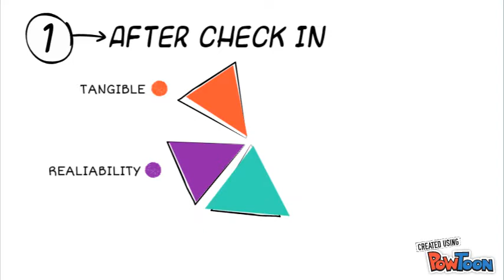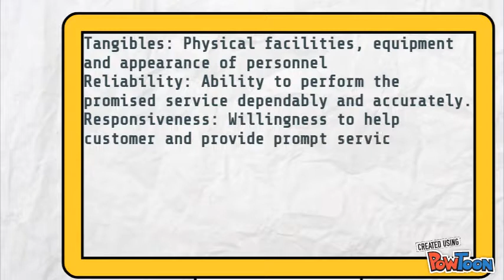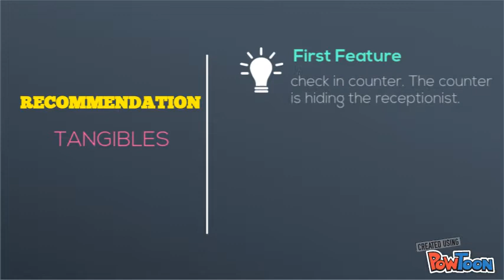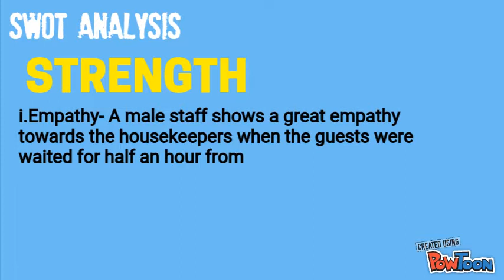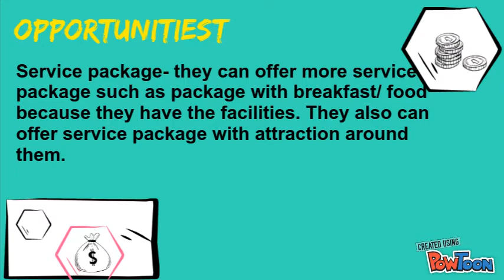SERQUAL THE CABIN & PADI BOX